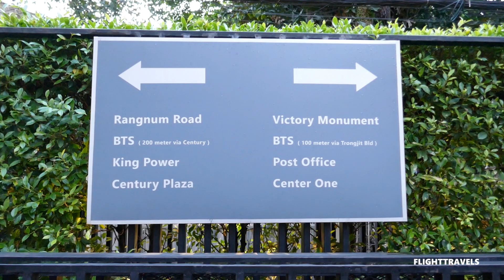fyn Hotel Bangkok | THAILAND | HOTEL REVIEW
Fyn Hotel, stylized as [fyn] Hotel, is a boutique hotel off the busy Ratchawithi Road drag. Fyn Hotel is within walking distance of Victory Monument BTS Station, which itself is one stop away of Phaya Thai station of the Airport Rail Link.

There are plenty of shopping and eateries around the hotel, including Century the Movie Plaza Victory Monument and Center One Shopping Plaza, as well as King Power Rangnam.

The side street where Fyn Hotel is located (Soi Ratchawithi 9) is quiet and provides for a good night's rest.